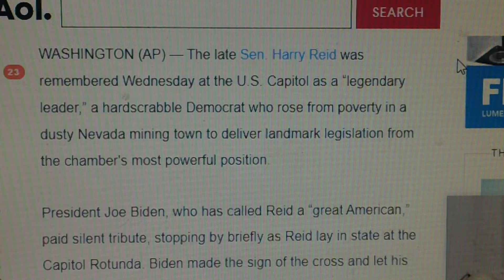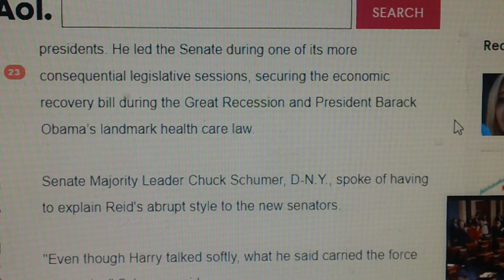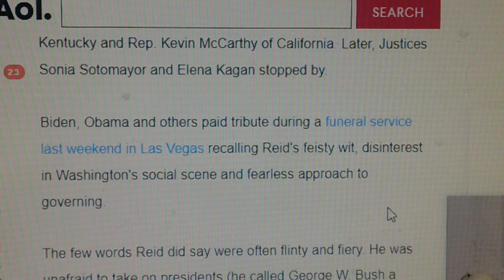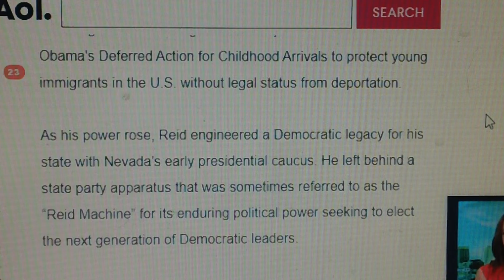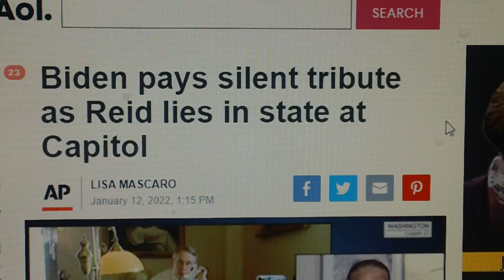Crooks Honoring Crooks